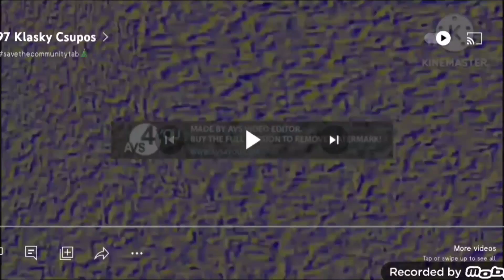8097 + 904 = 9001 Klasky Csupos